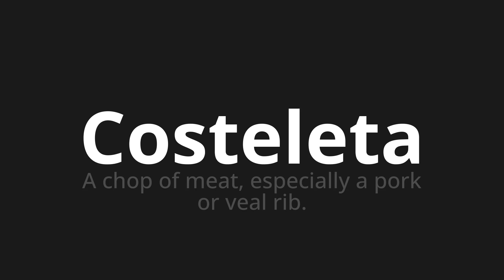How to pronounce Costeleta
Master the Pronunciation of 'Costeleta WHICH MEANS COSTELETE' - which means : The Chop of Meat, specially a pork or veal rib. 📝 with @PortuguesePronunciation 🎓🗣️ - [Your Guide to Portuguese]

Learn to pronounce 'Costeleta' perfectly in Portuguese with our easy and engaging tutorial by @PortuguesePronunciation! 📖📽️ In this comprehensive video, we provide you with native speaker examples 🗣️👂 and phonetic breakdowns 🎵 to ensure you get the pronunciation just right.

How to say Pork chop in Portuguese